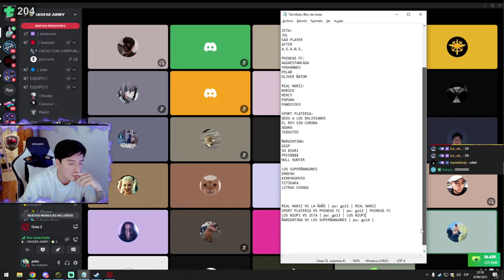🤣PNKZ CREA LA PRIMERA COPA SKUERE DE BANJOBALL DOTA, CUARTOS Y SEMIS DE FINAL | DOTA 2 🔥